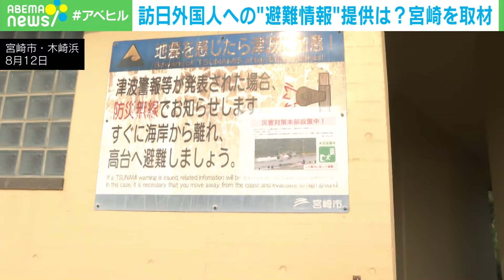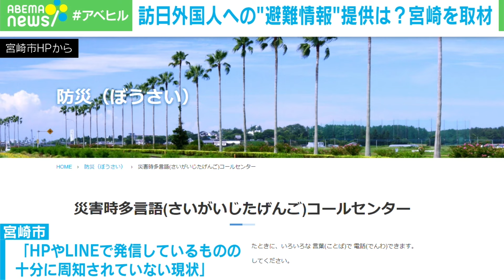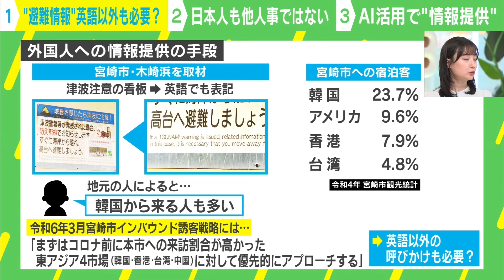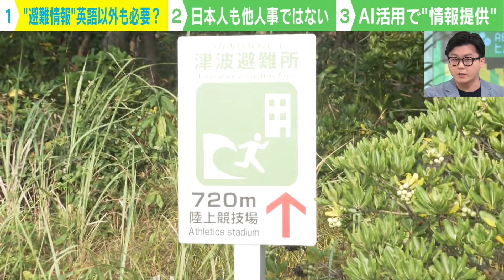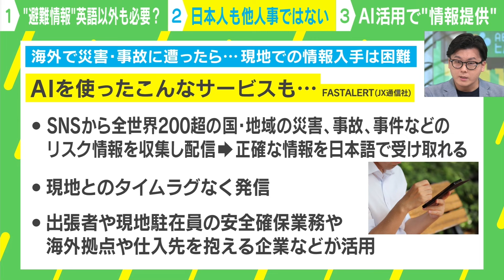【宮崎を取材】地震や津波など災害発生時の“避難情報“外国人に伝わっている？震度5強観測のビーチで観光客にインタビュー｜アベヒル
【揺れる埼玉】進む公立高校の共学化…“名門”浦和高校や浦和一女はどうなる？男子校・女子校のメリデメを検証｜アベヒル

【森永康平が解説】株価の歴史的乱高下…現代版「靴磨きの少年」現象？新NISA民へ「"今がチャンス"は長期投資と真逆の動き」｜アベヒル

◆キャスト
コメンテーター：米重克洋(JX通信社代表取締役)